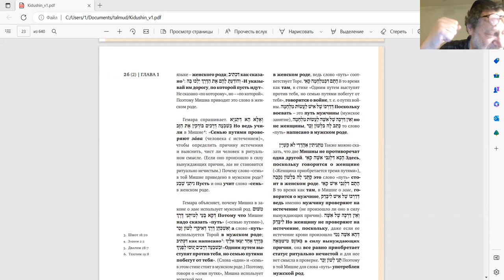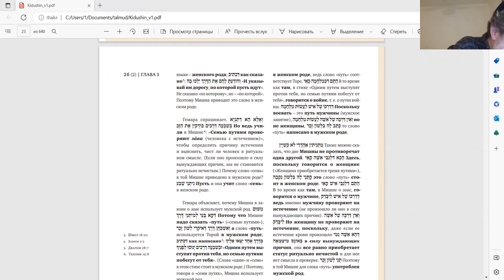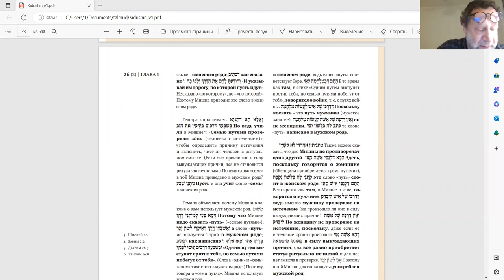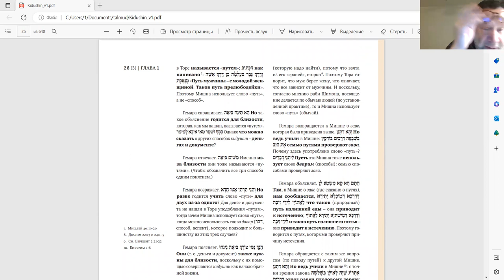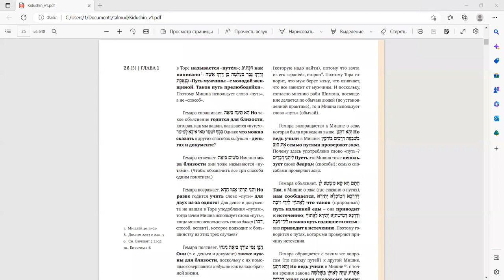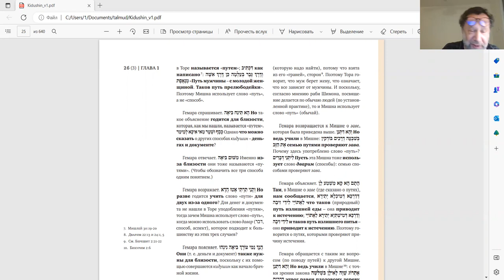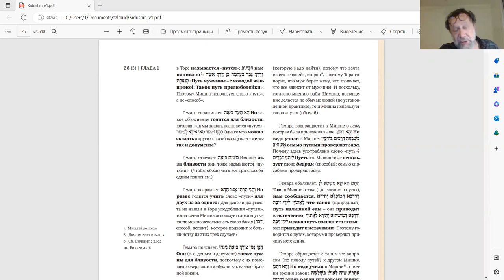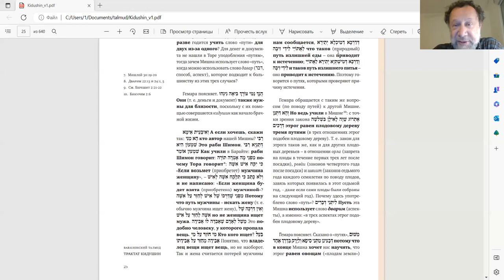Занятие 2, трактат Кидушин, Ури Гершович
ср., 20:00, вр. изр.